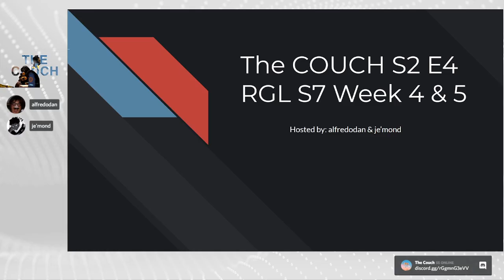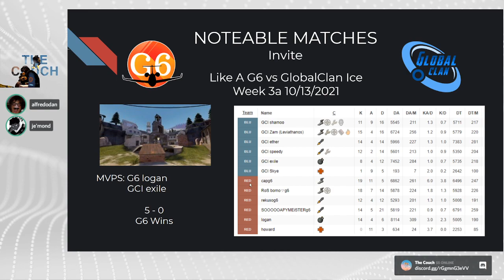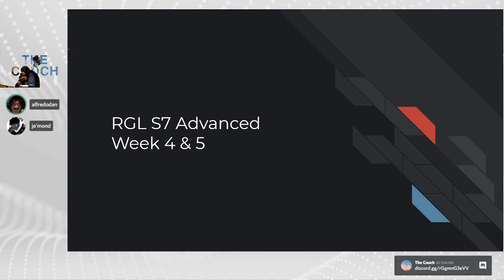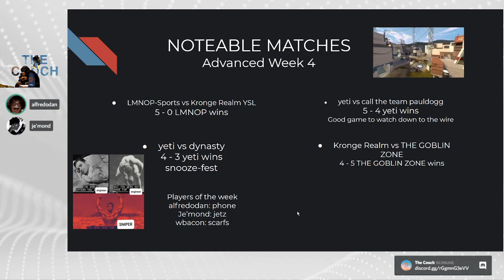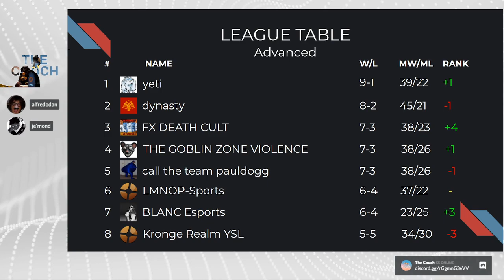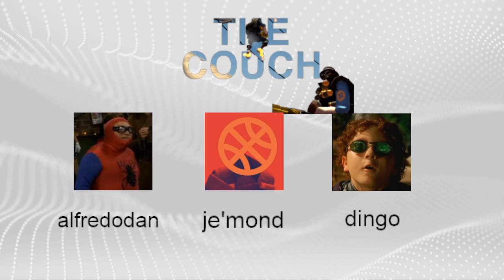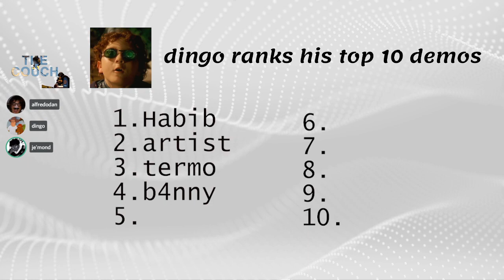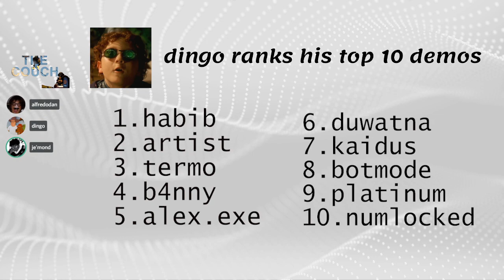THE COUCH SEASON 2 EPISODE 4 | Week 4 & 5 News and dingo interview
The Couch Podcast Season 2 Episode 4 with Jemond and alfredodan and special guest dingo (AKA junifromspykids)
Episodes of the Couch are Fridays at 9 PM EST

Bookmarks
0:00 - Intro
1:07 - Support our troops
2:53 - Invite News Week 4 & 5
19:42 - Advanced News Week 4 & 5
32:56 - dingo Interview
1:04:40 - dingo ranks top 10 Demos
1:16:40 - Shoutouts / Outro